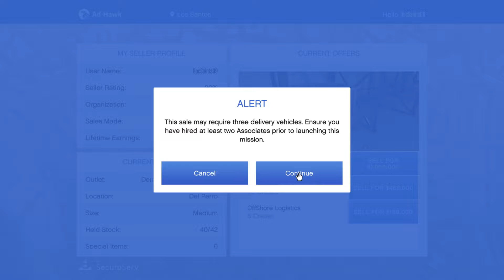GTA V - How to make $1million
Selling all 42 of my crates in Grand Theft Auto NEXT GEN Lobby